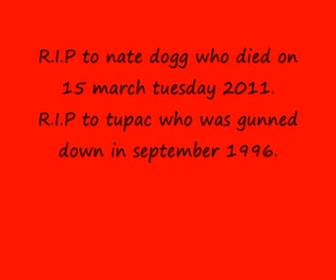Tupac all about u ft nate dogg/snoop dogg (HQ)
This i mainly a tribute to nate dogg who passed away on march 15 on Tuesday 2011 R.I.P. This song was produced at deathrow records with snoop dogg and nate dogg who recently passed away The song was released on all eyez on me